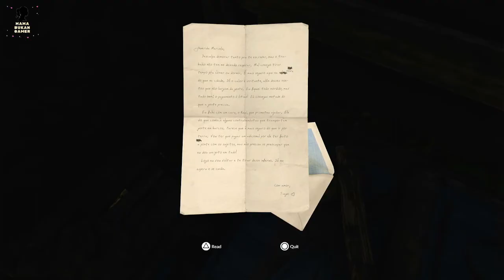Green Hell #6 // Almost Found Lambda 2 But I Found An Abandoned Drug Factory Instead // Playthrough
Green Hell is an Open World Survival game set in the Amazon rainforest. You are left alone in the jungle with no food or equipment. To survive, you must learn real-life survival techniques, and crafting weapons can be a matter of life and death

Story Mode
Difficulty : A Walk In The Park

I followed the river upstream and I came to the location near Lambda 2, but I need a grappling hook to move forward.
So I went back to the village and followed the path the boy in the vision went, and that lead to an abandoned drug factory.